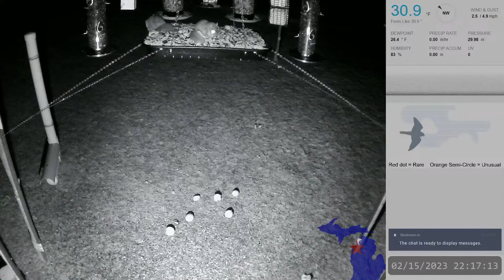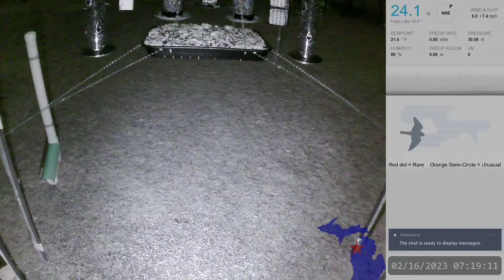Rural Birdfeeders [LIVE} Stream With Bird ID & Night Time Critter Cam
Northern Lower Michigan
The stream restarts everyday at approximately 7:30 AM & PM EST with a 5 minute break for recordings to be saved correctly.
The camera switches between a higher view of the birdfeeders during the day and a lower angle for night time critters.

Pets:

Louis (Dog)
Franky (Orange Cat)
Maybel (Dark Cat)

Birds seen/heard on the property:

Black-Capped Chickadee
Blue Jay
American Crow
American Goldfinch
Downy Woodpecker
Hairy Woodpecker
Mourning Dove
White-breasted Nuthatch
Red-bellied Woodpecker
Dark-eyed Junco
Red-breasted Nuthatch
Tufted Titmouse
Pileated Woodpecker
Northern Cardinal
Common Raven
American Tree Sparrow
Bald Eagle
Golden-crowned Kinglet
House Finch
Common Redpoll
American Robin
Cedar Waxwing
Red-tailed Hawk
Purple Finch
Northern Flicker
Long-tailed Duck
Barred Owl
Northern Shrike
Cooper's Hawk
Eastern Bluebird
Snow Bunting
House Sparrow
Pine Grosbeak
Red-shouldered Hawk
Northern Goshawk
Evening Grosbeak
Red-headed Woodpecker
Northern Saw-whet Owl
Peregrine Falcon
Red Crossbill
Red-winged Blackbird
Brewer's Blackbird
Sandhill Crane
Great Blue Heron
Yellow-bellied Sapsucker

Critters on the property:

Northern Flying Squirrel
Woodchuck
Rabbit
Gray, Red, Black, and Ground Squirrels
White-tail Deer
Skunk

Current Feed:

Large Tube Feeders - Black Oil Sunflower
Small Tube Feeders - Black Oil Sunflower (in shell and chips), Safflower, Peanut Pieces, White Millet, Nyjer, Suet Nuggets
Suet Cakes are typically Peanut or Hi - Energy blends
Tray Feeder - A little bit of everything - Sunflower (both black oil and striped), Safflower, Peanuts (pieces and in shell), Pumpkin seeds